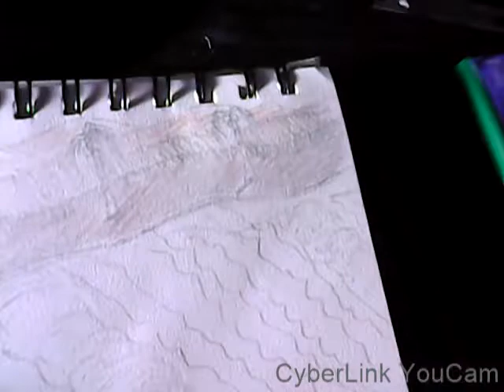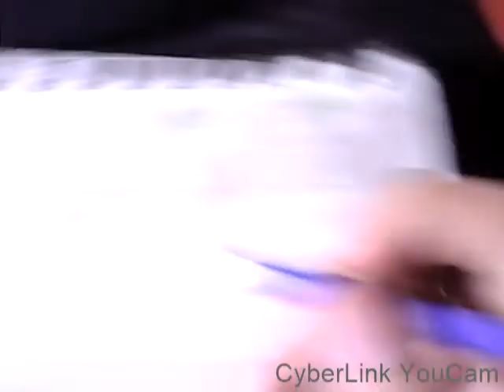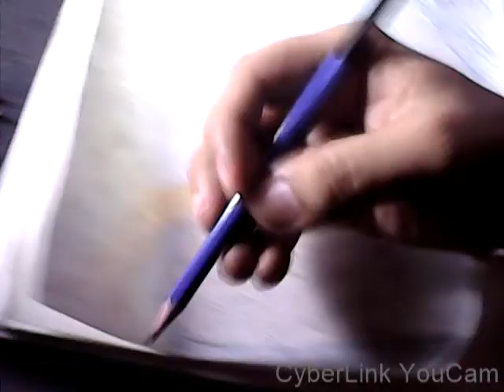The sitting Mermaid drawing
# Art drawing # Art video#  The sitting Mermaid drawing
 This video drawing is about the sitting mermaid of the sea.
if you like the video, please click or tap the thumbs up button and don't forget to click the subscribe button to my YouTube video and click the notification bell so that you can get notifications from my YouTube videos. You can also leave comments on my YouTube video. Thank you very much! God bless everyone!